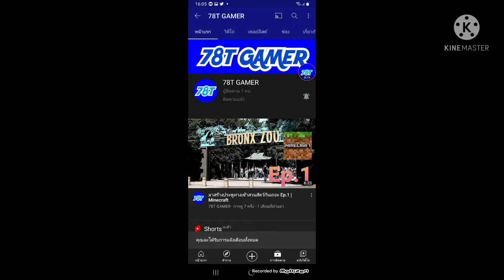สร้างสวนสัตว์ Epic zoo Ep.6 | Minecraft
ครั้งนี้เราก็จะมาสร้างสวนสัตว์แห่งใหม่ เราก็จะพัฒนาไม่หยุด โดยจะสร้างสวนสัตว์ตามแบบ planet  zoo นั่นเอง ถ้าใครชอบคลิปนี้ก็อย่าลืมกดไลค์กดแชร์ อย่าลืมกดติดตามด้วยนะครับ แล้วกดกระดิ่งด้วยนะครับ จะได้ไม่พลาดคลิปใหม่ๆของผมครับ Epic zoo
เกมมันไม่เคยทำร้ายใคร มนุษย์เราต่างหากทำร้ายกันเอง